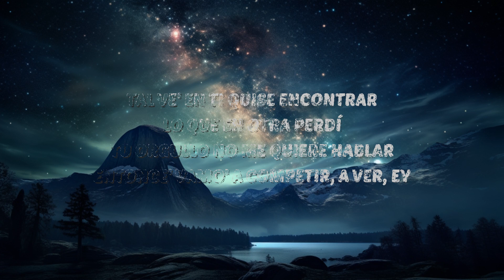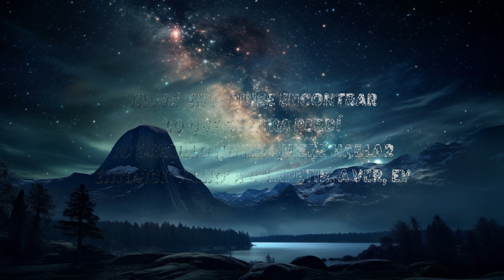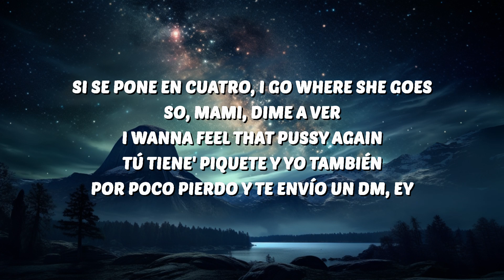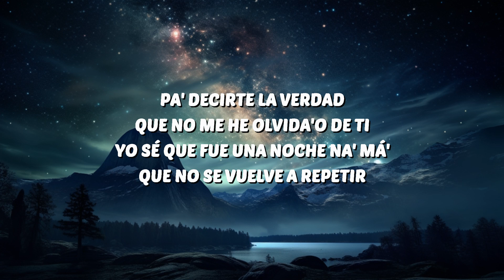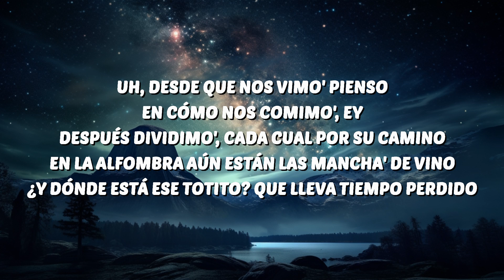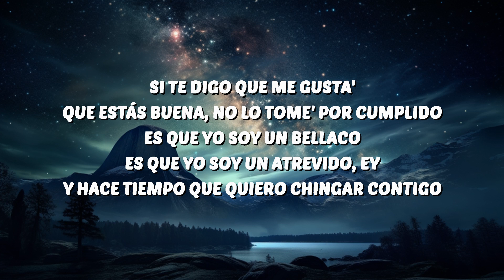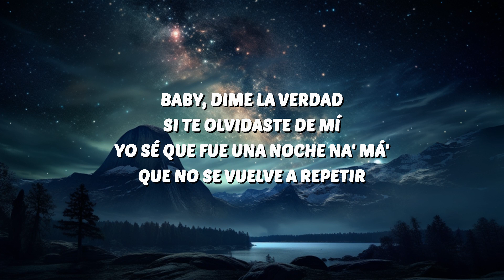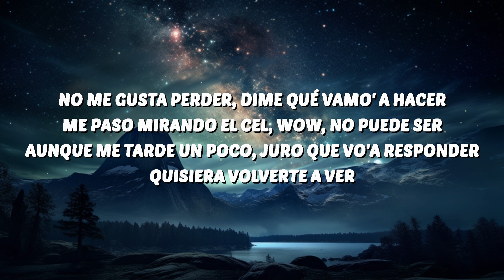Bad Bunny - WHERE SHE GOES (Letra/Lyrics) | 30 Mins. Top Vibe music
🎶 Bad Bunny - WHERE SHE GOES (Letra/Lyrics)

Bad Bunny
WHERE SHE GOES Bad Bunny
Bad Bunny WHERE SHE GOES Lyrics
WHERE SHE GOES Bad Bunny Lyrics
Bad Bunny Lyrics
WHERE SHE GOES Lyrics

🎤 Lyrics:
[Coro]

[Outro Instrumental]